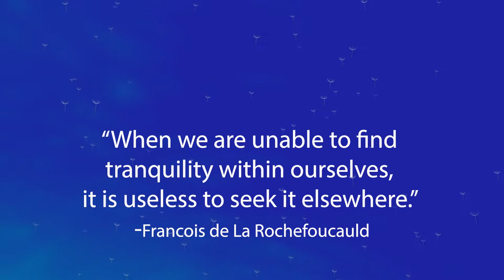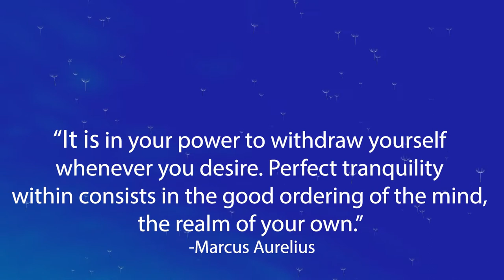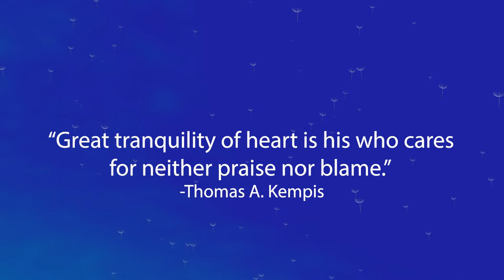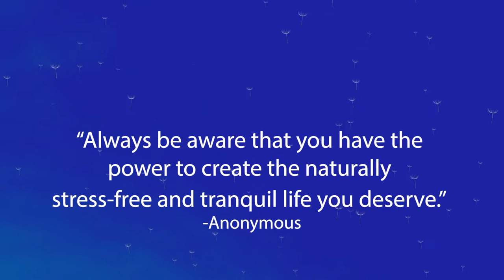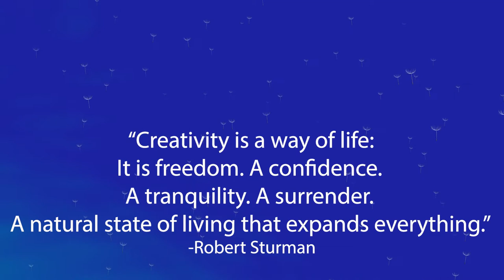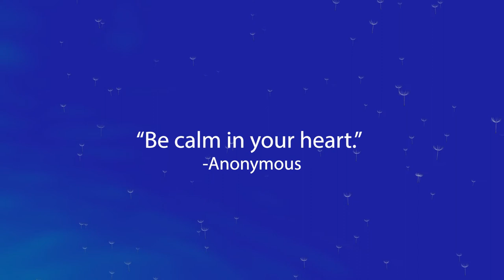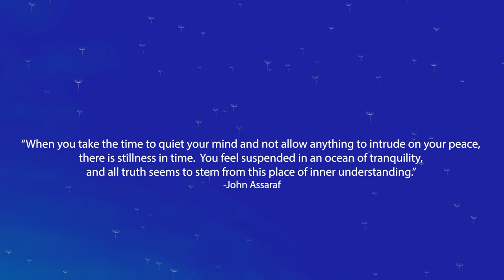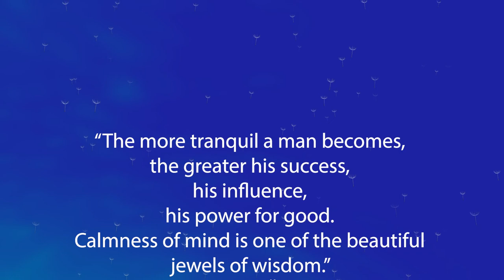Tranquility Music Video with Great Quotes...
Below are some of the quotes in the video.  Along with some extras for your enjoyment.  Hope you enjoy the video.  Thank You and Stay Safe!

1. “When we are unable to find tranquility within ourselves, it is useless to seek it elsewhere.” Francois de La Rochefoucauld

2. “It is neither wealth nor splendor, but tranquility and occupation which give you happiness.” Thomas Jefferson

3. “It is in your power to withdraw yourself whenever you desire. Perfect tranquility within consists in the good ordering of the mind, the realm of your own.” Marcus Aurelius

4. “It is in that quiet place at our own center that we hear the whispers of our soul.”

5. “Great tranquility of heart is his who cares for neither praise nor blame.” Thomas A. Kempis

6. “Tranquility is a choice. So is anxiety. The entire world around us may be in turmoil. But if we want to be peaceful within. We can.” Anonymous

7. “Always be aware that you have the power to create the naturally stress-free and tranquil life you deserve.” Anonymous

8. “Creativity is a way of life: It is freedom. A confidence. A tranquility. A surrender. A natural state of living that expands everything.” Robert Sturman

9. “Nature is the best medicine for serenity. Peace, calmness, stillness. It’s good for the heart.” Karen Madwell

10. “Be calm in your heart.” Anonymous

11. “Inner peace is the key: if you have inner peace, the external problems do not affect your deep sense of peace and tranquility. Without this inner peace, no matter how comfortable your life is materially, you may still be worried, disturbed, or unhappy because of circumstances.” Dalai Lama

12. “I know exactly what I want. Calm, peace, tranquility, freedom, fun, and happiness.” Johnny Depp

13. “One day you’ll look back and realize that you worried too much about things that don’t really matter.” Anonymous

14. “Weather out the storm in the island of tranquility to find inner peace.” Ana Monnar

15. “Serenity is the tranquil balance of heart and mind.” Harold W. Becker

16. “Inner tranquility – there is nothing like it.” Robin R. Robbins

17. “When you take the time to quiet your mind and not allow anything to intrude on your peace, there is stillness in time. You feel suspended in an ocean of tranquility, and all truth seems to stem from this place of inner understanding.” John Assaraf

18. “Sit quietly – be. May you find tranquility in all the little moments of your day.” Anonymous

19. “When we develop patience, we find that we develop a reserve of calm and tranquility.” Dalai Lama

20. “Learn to be and you will always be happy.” Paramhansa Yogananda

21. “The ideal of beauty is simplicity and tranquility.” Johann Wolfgang Von Goethe

22. “The more tranquil a man becomes, the greater his success, his influence, his power for good. Calmness of mind is one of the beautiful jewels of wisdom.” James Allen

Enjoy the music on this channel to help you relax and connect with your inner self.
Your inner self is who you really are on the inside, self-awarenes is key.

IMPORTANT:
Please Note: My meditations and affirmations videos are not to be used in place of professional help.  If you feel stressed or have any symptoms of something serious, please seek professional help.